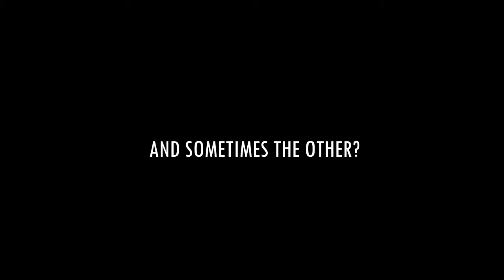TT TimeOut - Welcome To Our Channel (Trailer)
❗ All clips used in this video strictly belong to WTT official youtube channel ❗

Team Table Tennis TimeOut ✍️